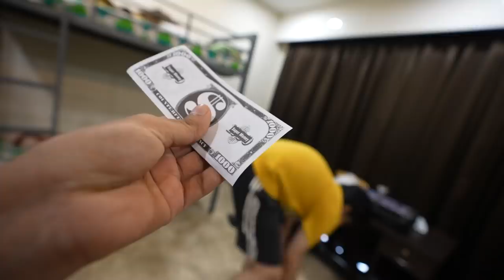HE WANTED TO TRY JOLO CHIP (His first time) - Epic Reaction!! 😂🔥